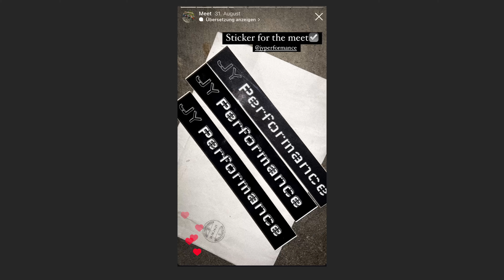Weeks to REMEMBER | Ein Update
Was ist bei uns in den letzten Wochen alles passiert?
Vieles.

Falls Ihr auch gerne einen JY Performance Sticker haben möchtet schreibt uns per Mail:

Mofatreffen Töffli Töfflibuebe 2stroke Puch Maxi Wheelie Piaggio Ciao Moped Meet Tuning